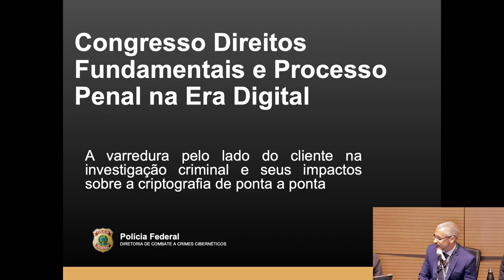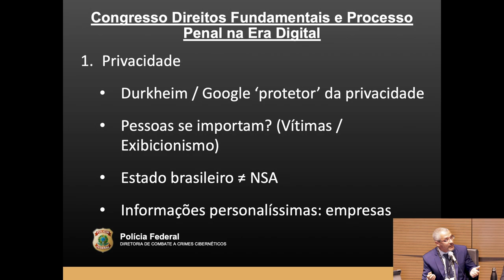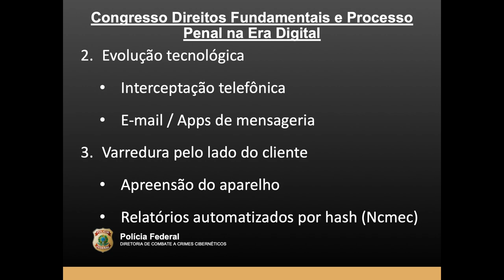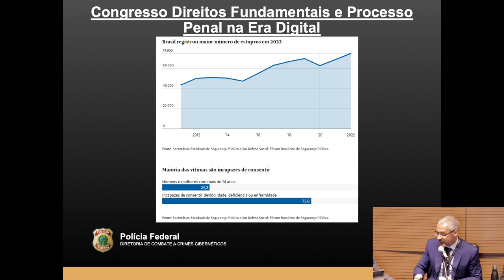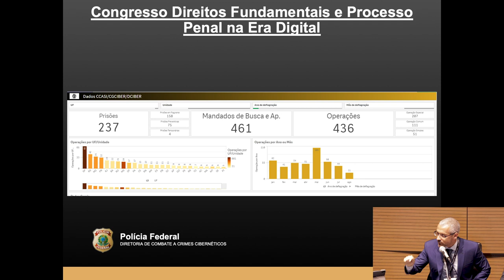Painel 2: "Varredura pelo lado do cliente” na investigação criminal e impactos sobre a criptografia